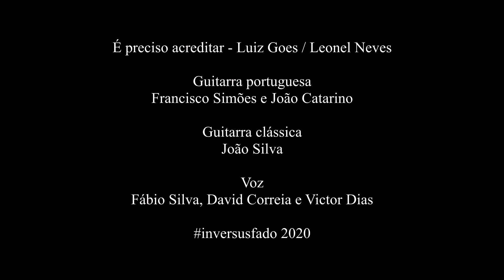In Versus - É preciso acreditar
É preciso acreditar - Luiz Goes / Leonel Neves

Gravado em isolamento em 6 de abril de 2020.

“É preciso acreditar” é o raio de sol que incide no cinzento dos dias, é o vestir de esperança e de sentido o cansaço, a luta e o sacrifício. É a canção que conta, significa e transforma.

“É preciso acreditar” é um canto de amor e de esperança onde tudo converge para a urgência do significado que possibilita  a certeza de uma verdade indestrutível.

Guitarra portuguesa: Francisco Simões e João Catarino
Viola: João Silva
Voz: Victor Dias, David Correia e Fábio Silva

Copyright In Versus Fado 2020